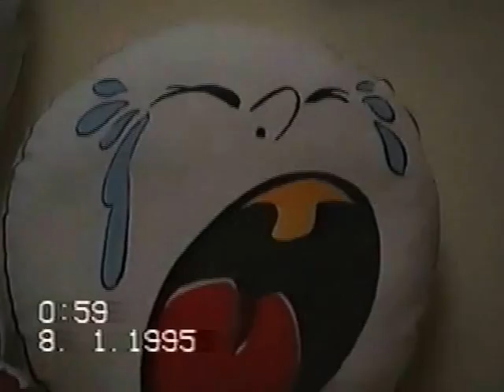Mini fabrika lutaka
Davne 1995 godine kada je radila ova mini fabrika lutaka, ja sam kao dokumenat snimio unutrašnji deo prodavnice, tj.mesto gde se mogle kupite lutke od krpa. Ja sam kompletnu realizaciju obavio skoro sam, od ideja,sito štampe, šivenja, prodaje i aranžiranja (to mi je profesija) Punjenje je povereno drugoj osobi.